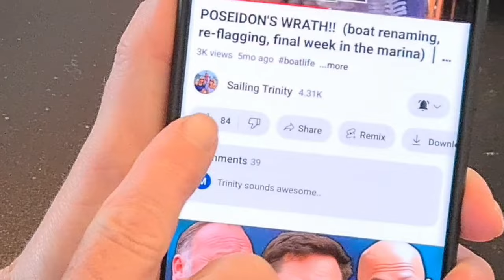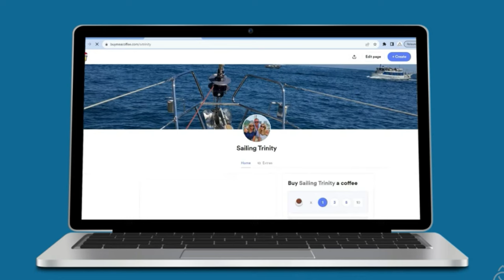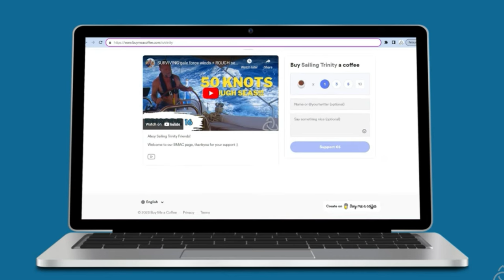Sailing Trinity's Adventure: Our Final Week At Ionian Shipyard, Greece - Last Clean-Up & Launch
Welcome to the final episode of our winter haul-out series. Join us this week as Taylor returns from her travels and the crew, now reunited, tackles Trinity's final shipyard clean-up, preparing her for the journey ahead.

After weeks at the Ionian Shipyard, our sailboat is ready to be uncradled and launched back into the water. We've transformed Trinity's engine, hull, and deck, ensuring she’s in top shape for the upcoming sailing season.

✅ IMPORTANT MENTIONS:
STEVEN TRUSS (our beyond-excellent marine surveyor)

⏰Timestamp:

00:00 INTRO
01:22 TAY GETS HOME
02:25 BOAT CLEANING
06:15 BAD WEATHER
06:55 HOW TO HELP US
07:18 LEAVING THE YARD
14:52 OUTRO

This video is about Sailing Trinity's Adventure: Our Final Week At Ionian Shipyard, Greece - Last Clean-Up & Launch. But It also covers the following topics:

Haul-Out Process
Sailing Documentary,
 Boat Life Vlog

Video Title: Sailing Trinity's Adventure: Our Final Week At Ionian Shipyard, Greece - Last Clean-Up & Launch